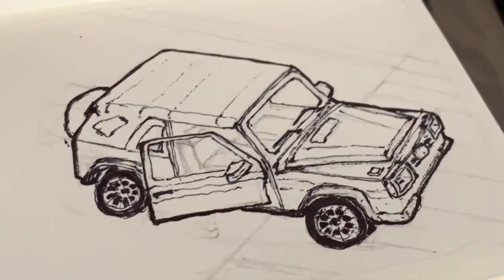Drawing Mercedes Benz G-Wagon